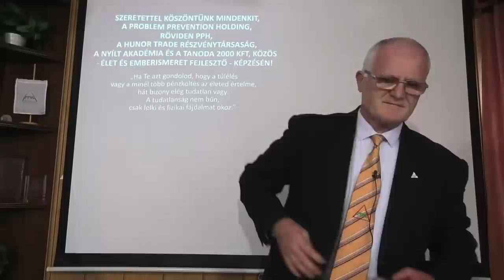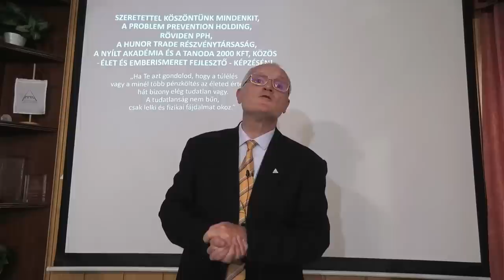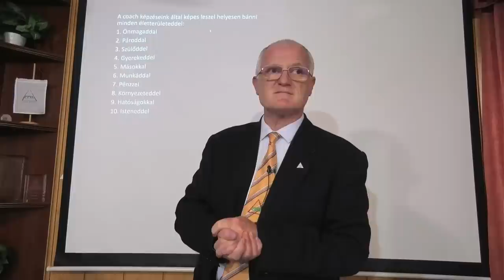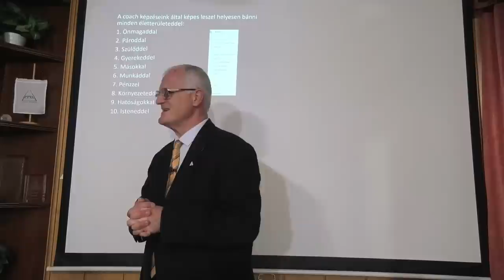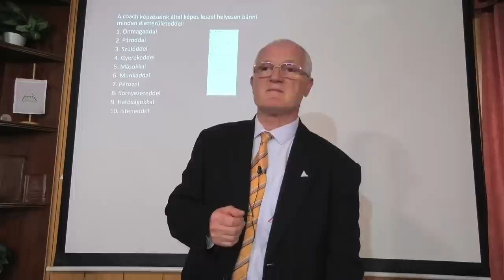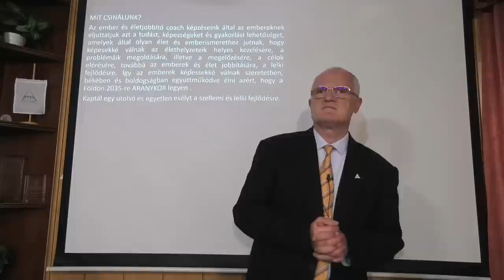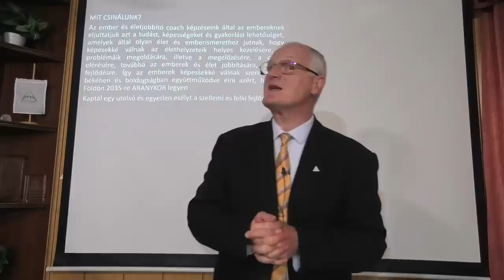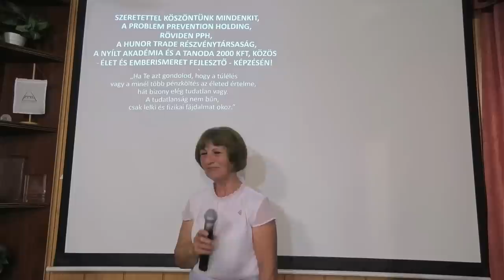2023 06 04 - MI KELL EGY EMBER CÉLJÁNAK AZ ELÉRÉSÉHEZ - Szedlacsik Miklós életjobbító mester-coach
MI KELL EGY EMBER CÉLJÁNAK AZ ELÉRÉSÉHEZ. Szedlacsik Miklós mester-coach ember és életjobbító ingyenes előadása. A PPH - Nyílt Akadémia ingyenes képzése. Csatlakozz a ténylegesen használható tudáshoz a weboldalunkon a következő linkre kattintva!